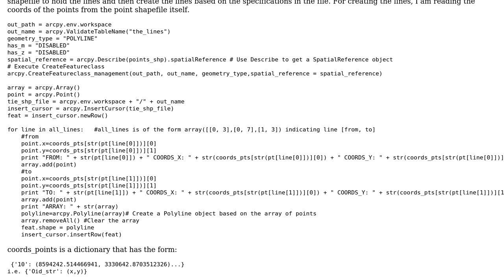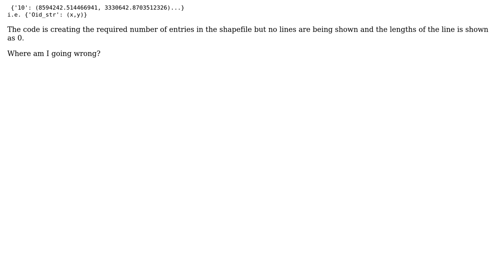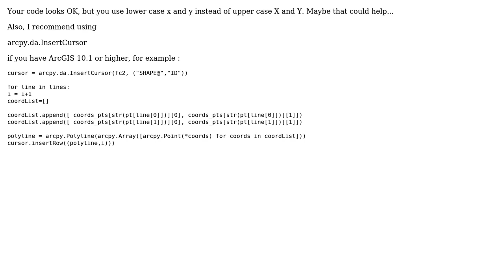GIS: Create lines from points arcpy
With thanks & praise to God, and with thanks to the many people who have made this project possible! You are responsible for your own actions.